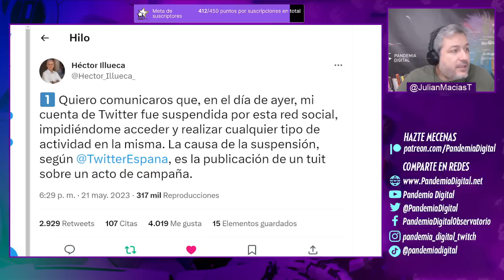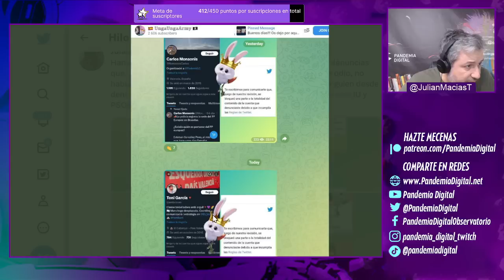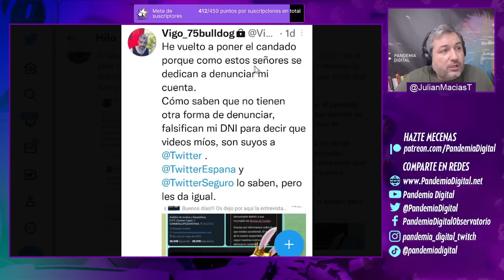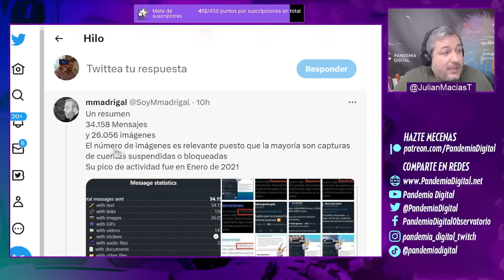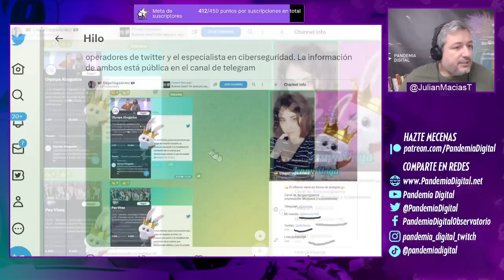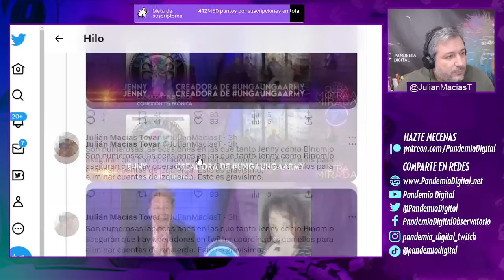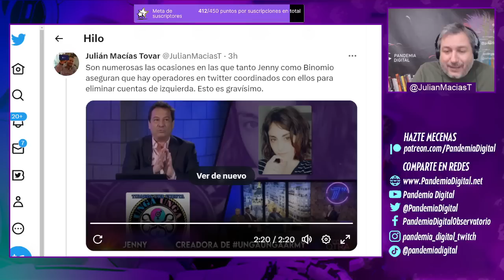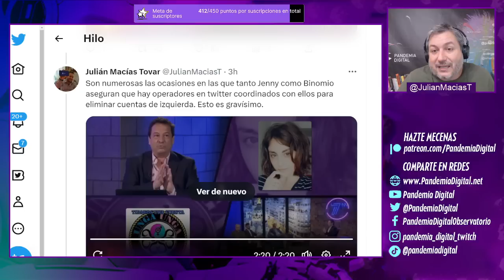La ULTRADERECHA y operadores de Twitter BLOQUEAN LA DEMOCRACIA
En este video, analizamos la preocupante presencia de una organización llamada "Unga Unga Army", estrechamente vinculada a Vox, que utiliza plataformas como Twitter y Telegram para llevar a cabo constantes denuncias contra cuentas relacionadas con la izquierda política española. Estas denuncias han resultado en el bloqueo de numerosas cuentas, afectando a candidatos del próximo proceso electoral, periodistas, comunicadores y activistas digitales. Nos adentramos en el impacto de estas acciones, que plantean interrogantes sobre la democracia y la libertad de expresión, especialmente en el contexto de las elecciones inminentes. Acompáñanos para entender mejor esta problemática y sus implicaciones en el panorama político actual.

Únete a nuestra comunidad de YouTube 👇🏾